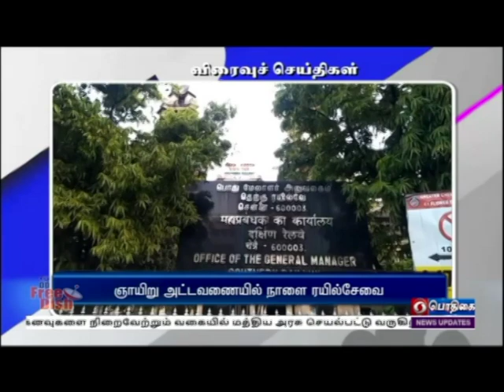பொதிகை காலை 8.00 மணி விரைவுச் செய்திகள் [13.04.2022]PodhigaiTamilNews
1) சமரச மையத்தின் 17-ஆவது ஆண்டுவிழா

2) காந்தி கிராமியப் பல்கலைக்கழக விழா

3) புதுச்சேரியில் புத்தகக் கண்காட்சி

4) ஞாயிறு அட்டவணையில் நாளை ரயில்சேவை

5) மீனாட்சி அம்மனுக்கு பட்டாபிஷேக விழா

6) கோதண்டராமர் கோவில்  கருட சேவை